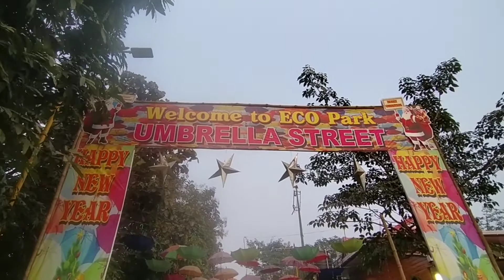Umbrella Street || Light and sound show || Eco Park || Kolkata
Umbrella Street at ECO PARK